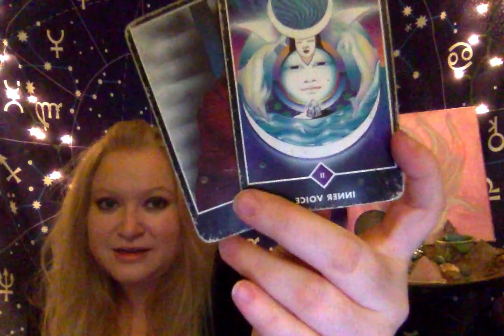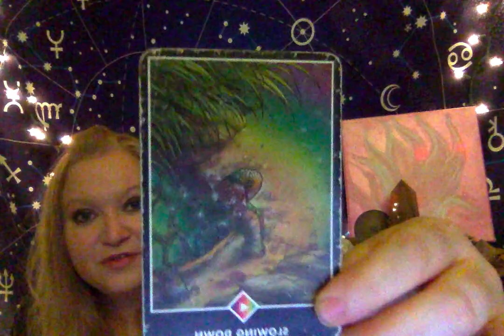Horoscope August 6 2019 Moon into Scorpio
Interested in a Reading package to finish up 2019 and take you into 2020?